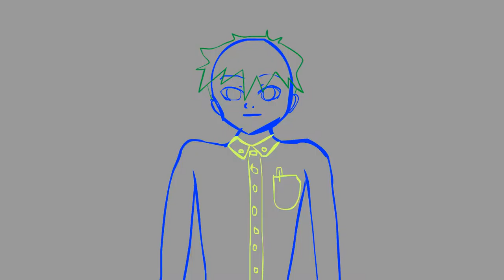thumbs up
gotta keep practicing :D